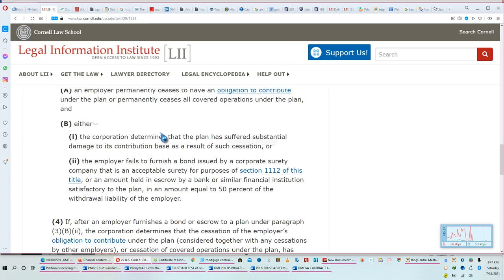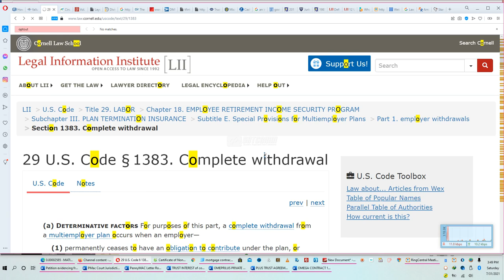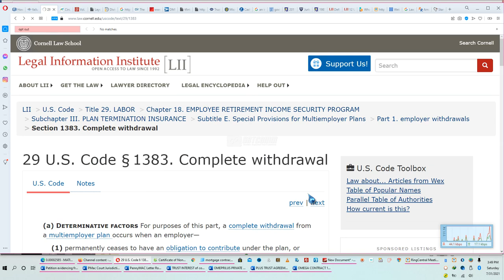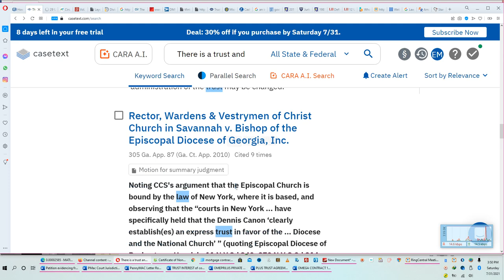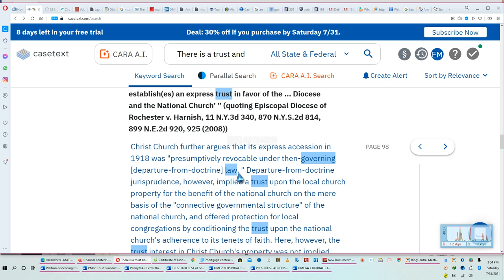Case& legislative law equate Trust instrument with deed creating the trust-A SATCOMM Production 7/31